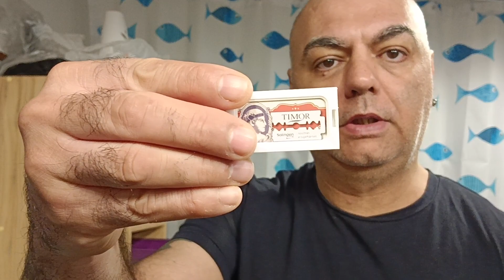Come da premessa, nuovo sapone Tonsor e sarebbe stata tutta una festa...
se non fosse stato per il fatto di essermi accorto della scheggiatura sul manico del mio silvertip